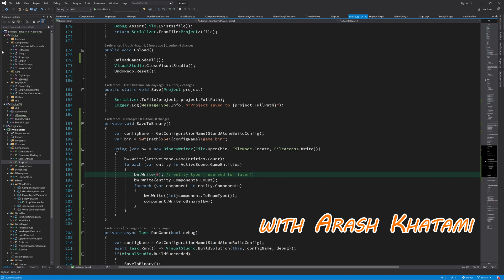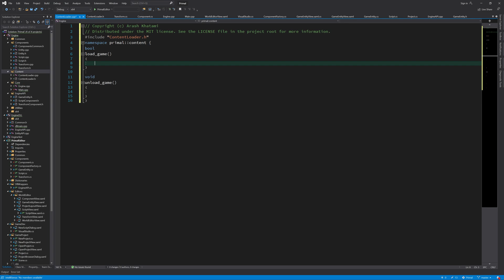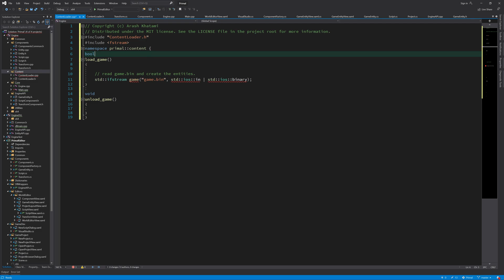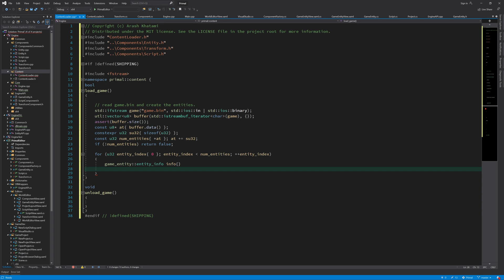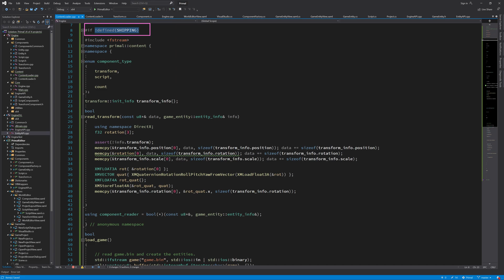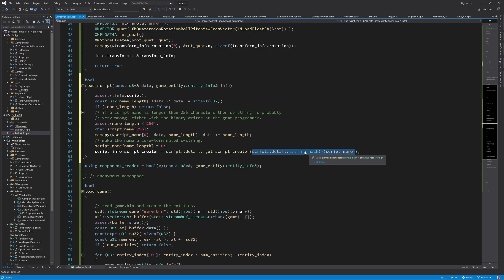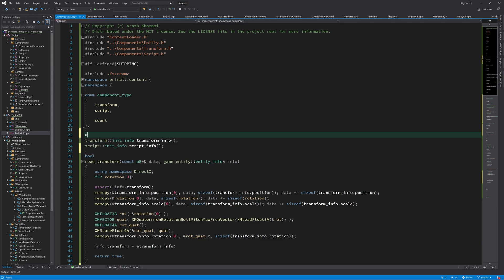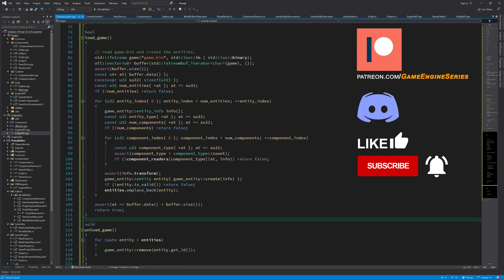Game Engine Programming 021.2 - Read the game project from binary file | C++ Game Engine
Previously, we added new methods to our visual studio class that we can use to run or debug the game. What we also did was that, before running the game, the active scene is saved in a binary format, so we can load this data in when we run the game outside of the level editor.
Today, we're going to do just that: load the saved scene during the game initialization and use it to construct al objects in the scene.
(Red Episode)

Big thanks to my patrons:
shaman ---
Eearslya Sleiarion